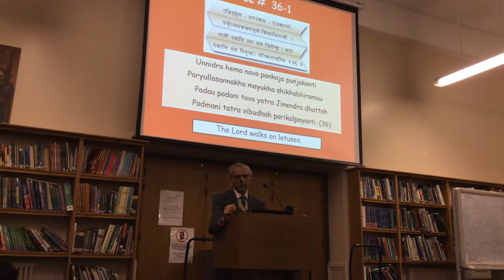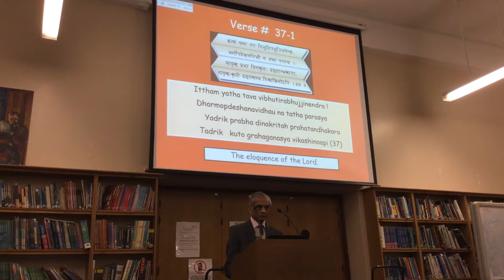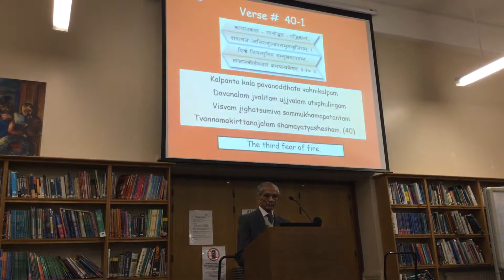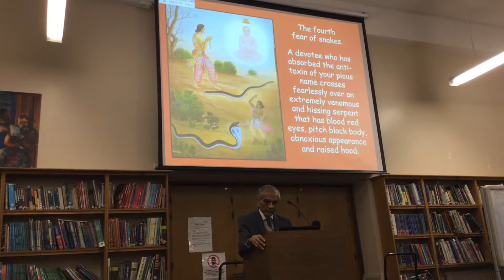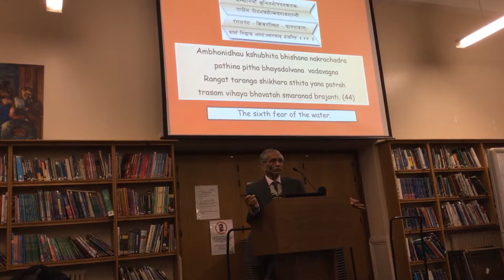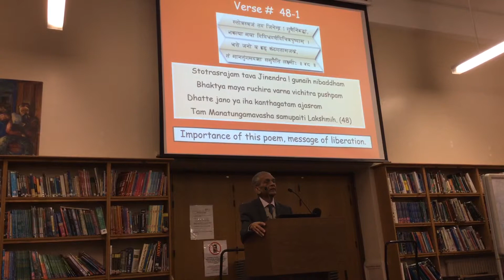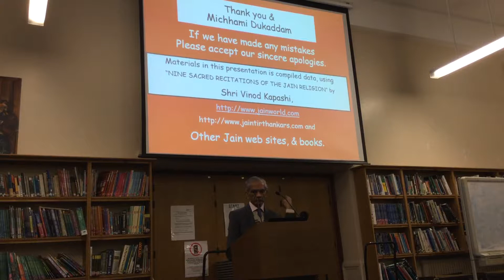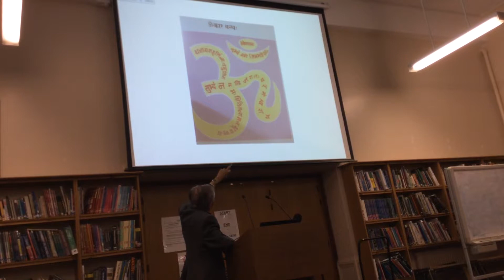SCVP Adult Class talk on Bhaktamara_Part 3 by Dr. Vinodbhai Kapashi on 28 Nov 2014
SCVP London Adult Class Lecture on 28 November 2014